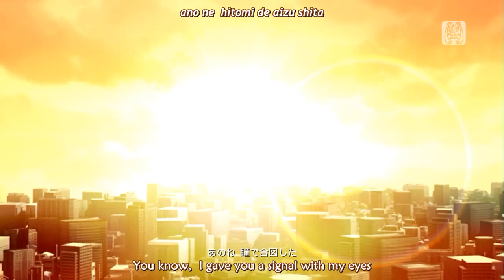Dreamy Theater 2nd - Velvet Arabesque (English/Romaji subs)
天鵞絨アラベスク (Birodo Arabesuku) (Velvet Arabesque)
by 畑亜貴 (Hata Aki) feat. 初音ミク (Hatsune Miku)

Module: ゴシック (Gothic)
初音ミク -Project DIVA- ドリーミーシアター 2nd
(Hatsune Miku: Project DIVA Dreamy Theater 2nd)